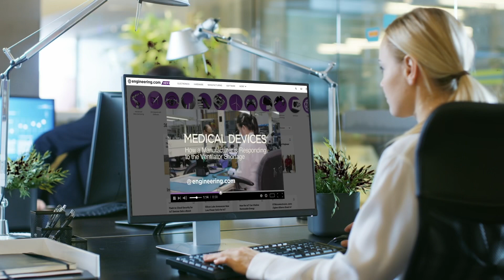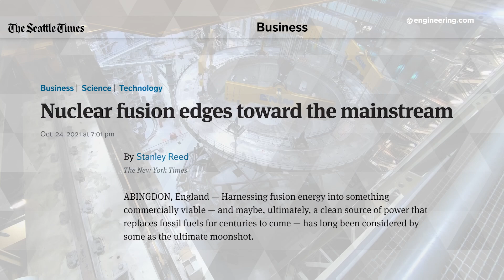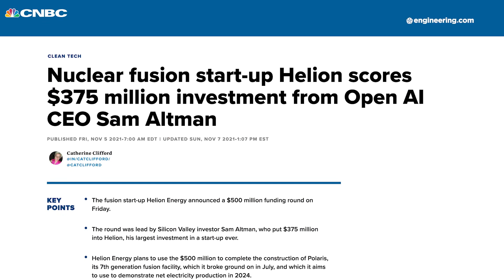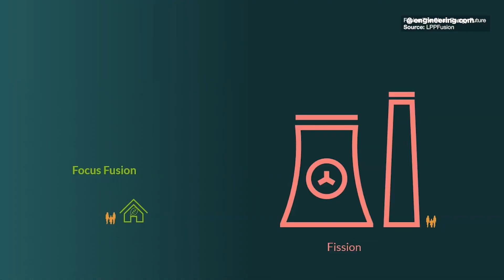Why Fusion is the Hottest Trend for 2022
Nuclear fusion nuclear fusion is perhaps the most widely anticipated and desirable technology of the last 50 years, but it is also the most frustrating in engineering terms. Containing reactions that operate at temperatures that are literally the same as those in the Sun is a challenge that test the limits of current technology, and it’s been that way for half a century. Is the reason for hope that we may finally have turned the corner on this potentially planet changing technology? Jim Anderton thinks so, but with a caveat.

STEM GAMES:
Play some fun and educational STEM games on engineering.com: